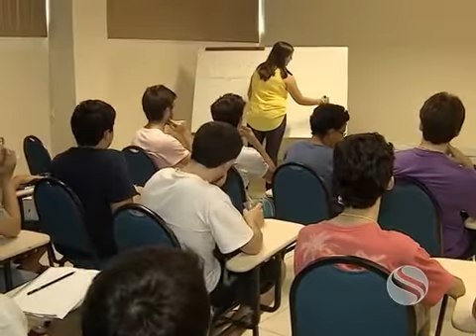OBM - Semana Olímpica 2013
Momentos da Semana Olímpica 2013 em Aracaju-SE